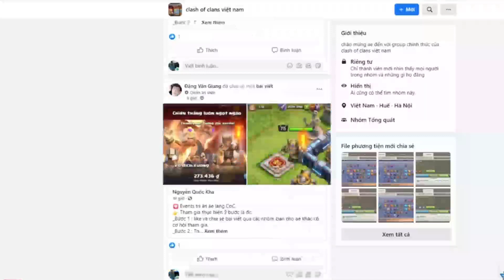Thùng Xương Vui Vẻ VS 3 Maps Khó Nhất Người Chơi Đơn | NMT | Clash of clans